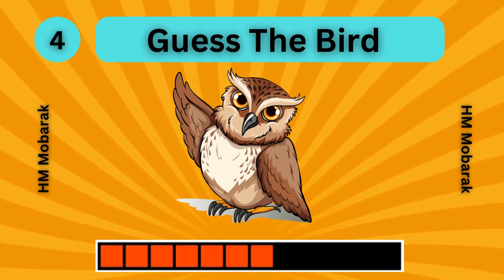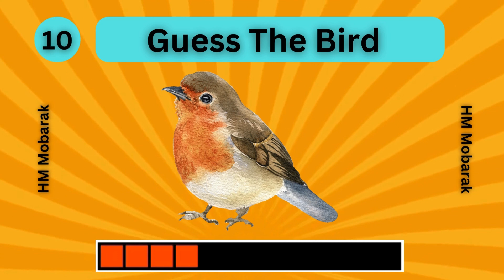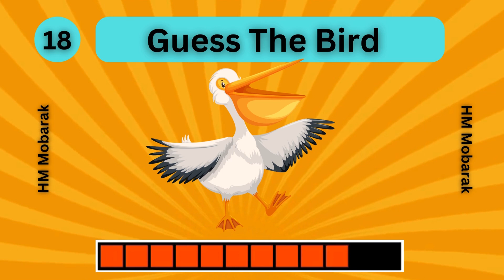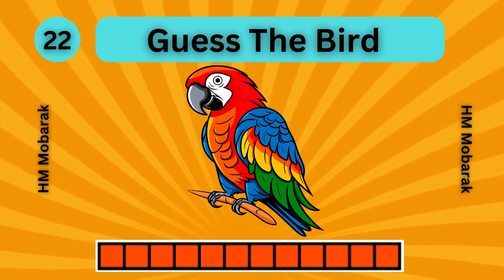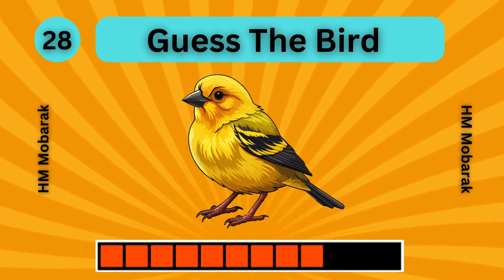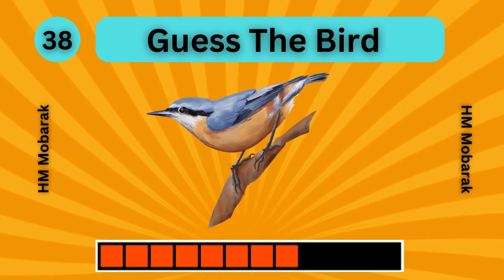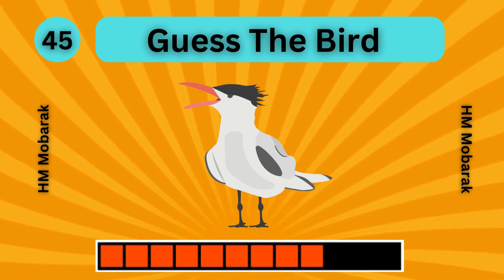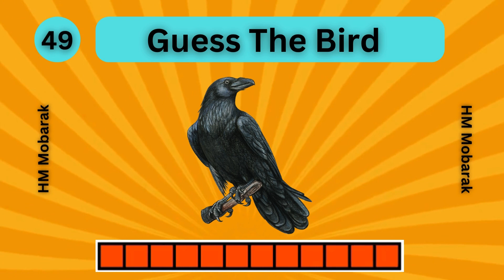Guess The 50 Bird Quiz Video || quiz questions and answers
🚫 Anti-Piracy Warning 🚫

This Content is Copyright to মিশু বাবু  . Legal action will be taken against those who violate the copyright of the following material presented ❗